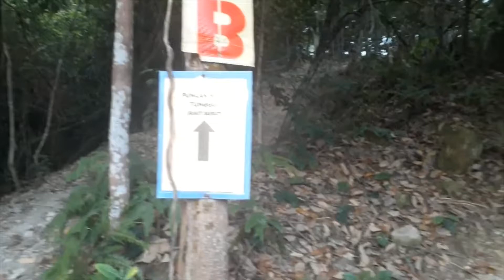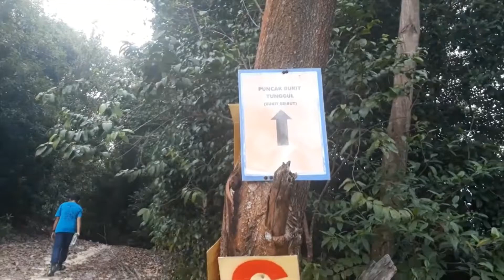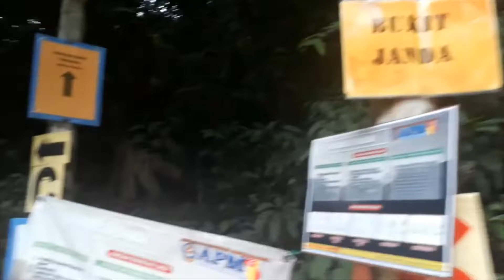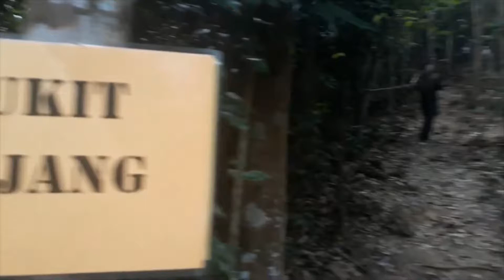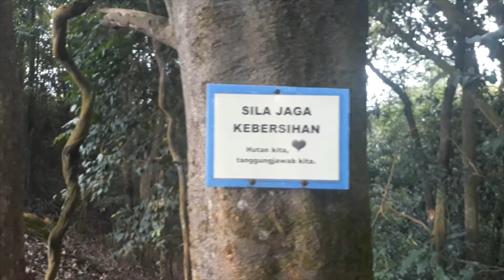Mendaki di Bukit Tunggul, Jenderam Selangor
Bukit Tunggul mempunyai ketinggian 278m. Ia digunakan untuk pendakian, larian denai dan juga sukan motorcross. Terletak berdekatan dengan Dengkil, Cyberjaya, Putrajaya dan Bandar Baru Bangi. Terdapat 2 laluan masuk 1. Jalan Bahagia 2.bersebelah simpang 3 jalan dari Kajang-Dengkil. Sesuai untuk semua golongan. Tahap kesukaran bergantung kepada stamina. Sya lihat kanak kanak sekolah rendah pun ada mendaki. Sesuai untuk aktiviti riadah bersama keluarga sambil mendaki dan menikmati keindahan semulajadi yang harus kita pelihara untuk generasi akan datang.